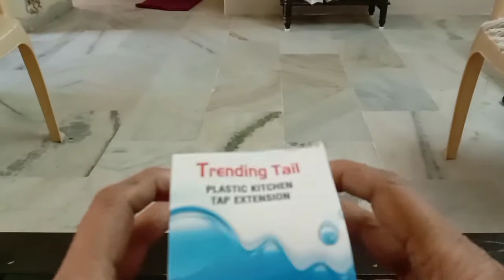ખુબ જ ઉપયોગી સાધન:વોશ બેસિનમાંથી પાણી બહાર પડતું હોય તો આ વાપરો. water tap extention unboxing...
water tap extention unboxing
very easy to install the device with water tap
awsome product
વોશ બેસિનમાંથી પાણી બહાર પડતું હોય તો આ વાપરો. water tap extention unboxing. Saroj Nayak
jaltarang sunset lakeview જલતરંગ, કુદરતના સાનિધ્યમાં. ધ્યાન. @ Australia
listen the music with closed eyes.
Saroj I Nayak
gyantrusha
Gyan Trusha knowledge
Bhagwad Gita
Gujarati language Vyakaran
literature
કહેવત
જોવાલાયક સ્થળો
આયુર્વેદિક નુસખા